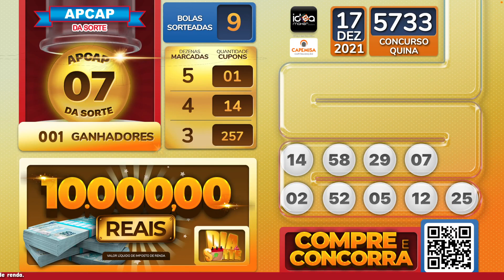🍀 Dia da Sorte - 17/12/21 🍀